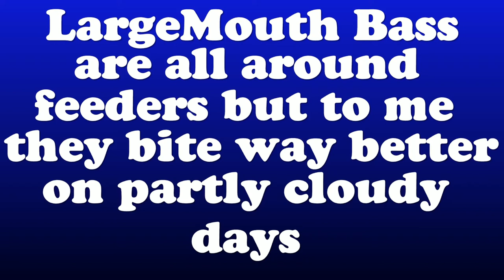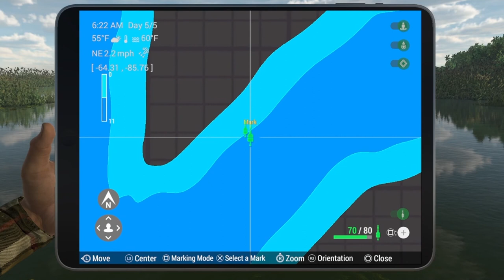Unique Largemouth Bass Guide (Hotspots and Lures) At The Everglades In Florida Fishing Planet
In this video I showed how, where and what to use to catch both trophies and uniques largemouth bass and in my opinion I rather to fish partly cloudy days using #3/0 or #4/0 hooks for a better chance of catching the big bass.